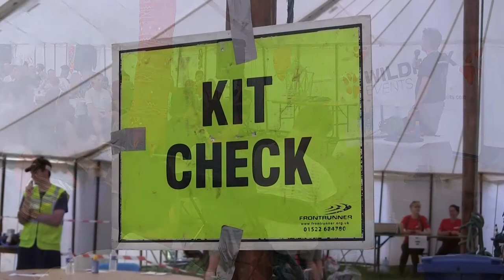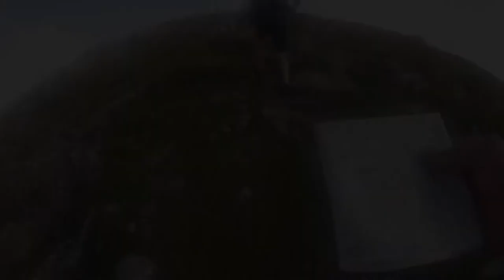The Artemis Great Kindrochit Quadrathlon 2013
Morrocco Media were commissioned by WildFox Events to create an athletes-eye-view edit, with footage collected by Mark Beaumont and Bruce Duncan, of the Artemis Great Kindrochit Quadrathlon. One of the toughest one day challenges in the UK, The Artemis Great Kindrochit Quadrathlon is an exhilarating test of stamina, strength and fitness through one of the most spectacular areas of the Scottish Highlands. Join us for an unforgettable weekend of challenge, camaraderie and fun.

The course:

Swim - 1.35k (0.8 miles) to North side of Loch Tay
Run/Walk - seven Munros encompassing the Lawers and Ptarmigan Ridges to Morenish (approx 24k or 15 miles)
Kayak - 11k (7 miles) back to Ardtalnaig
Cycle - around Loch Tay 54k (34 miles)
Slice a melon - in two with a sword to stop the clock

But the Quad is more than just the event itself, it's a whole weekend worth of amazing camaraderie, smiling volunteers supporting you at every corner, cake, complimentary sports massage, a great big feast, ceilidh and fireworks to cap Saturday's achievements off and then a relaxed fun morning of activities on the shores of Loch Tay on Sunday morning to get those muscles going. All dunked in the incomparable setting of the Scottish Highlands.